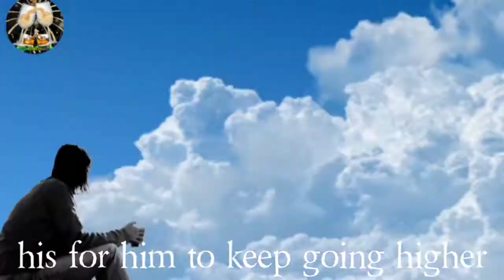Oluwadarasimi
Come let's celebrate you as we celebrated with Oludamilara
Olufreshchannel created to celebrate you